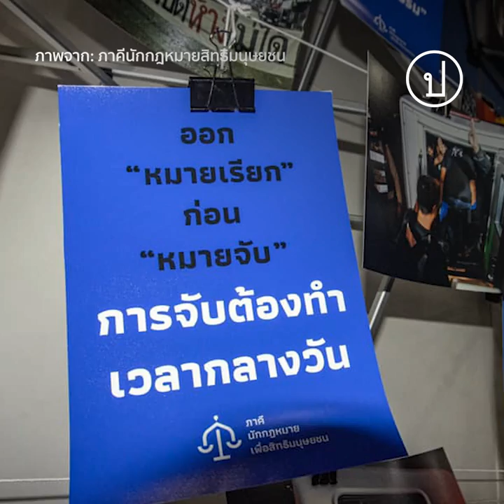ทนายสิทธิฯ ตอบทำไมต้อง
“ถ้าหากประชาชนเห็นว่าตัวเองได้รับผลกระทบจากเข้าชุมนุมโดยสงบปราศจากอาวุธ แล้วยังถูกกระทำเกินกว่าเหตุ จนได้รับความเดือดร้อนเสียหายทั้งทางร่างกายจิตใจหรือทรัพย์สิน ก็สามารถที่จะใช้สิทธิ์ของตัวเองในการนำคดีขึ้นสู่ศาลได้

เอาสามัญสำนึกง่ายๆ ก็ได้ว่าอะไรที่เราควรจะมีสิทธิ์กระทำได้ แต่ถูกกระทำกีดกัน หรือมาทำลาย ปิดกั้นสิทธิโอกาสหรือการกระทำใดของเรา มันเป็นสิทธิขั้นพื้นฐานของเรานะครับ เพราะฉะนั้นหากถูกละเมิดหรือว่าถูกกระทำโดยไม่เป็นธรรม ก็สามารถที่จะนำไปปรึกษาทนายความหรือองค์กรที่ทำงานด้านสิทธิมนุษย์ชนได้”

ปรีดา นาคผิว ทนายความจากภาคีนักกฎหมายสิทธิมนุษยชน ตอบคำถามว่าทำไมภาคีถึงต้องฟ้องกลับหรือฟ้องรัฐ